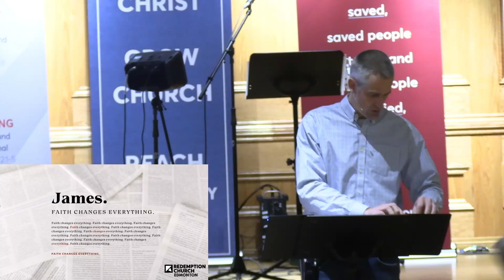Riches Worth Boasting In - James 1:9-11 - March 17, 2024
We continue our series through the book of James, titled "Faith Changes Everything", with a sermon from James 1:9-11